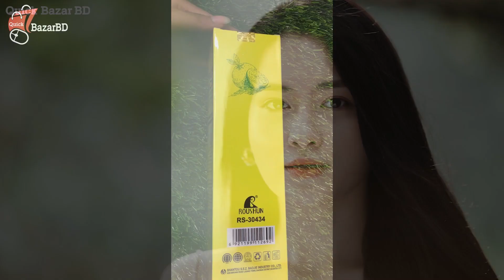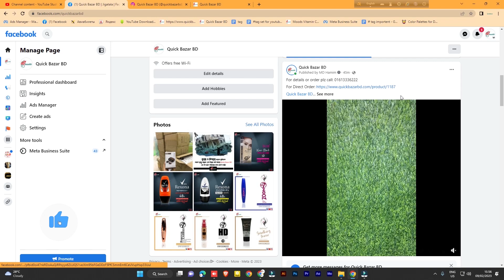Original Citrus Niacin Blemish Care Body Cleanser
ফেসকে আমরা অনেক কেয়ার  করি কিন্তু বডির ক্ষেত্রে খুব অলস হয়ে  যাই তাই বডির জন্য আমরা এনেছি বডি ক্লিনজার,এই বডি ক্লিনজার একবার ইউজ করলে এটার  প্রেমে পড়তে বাধ্য
(For Brightening and Moisturizing special care).
 Benefits of Use:
এর মধ্যে রয়েছে প্রচুর antioxidant properties.
শরীরের সবরকম irritation কমায়
ত্বক পরিষ্কার করে
এতে citrus niacin essence থাকায় ত্বকের ময়লা এবং অপ্রয়োজনীয় গ্রীস দূর করে
স্কিনের water balance বজায় রাখে
দীর্ঘ সময় পর্যন্ত ত্বকের ময়শ্চারাইজেশন ধরে রেখে যত্ন করে
সবসময় refresh রাখে
fair এবং smooth একটি স্কিন করে তুলে